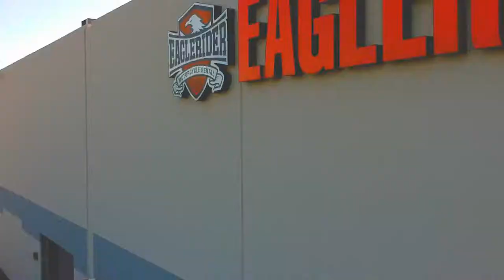Group Ride Departs for 2-Week Adventure | EagleRider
This EagleRider Tour Group travelled to the U.S. from Germany to ride the iconic southwest.
Plan your dream ride.  Visit here for information on riding and touring the American West